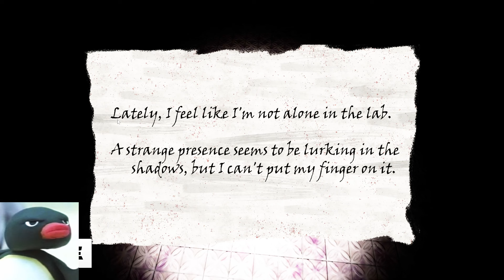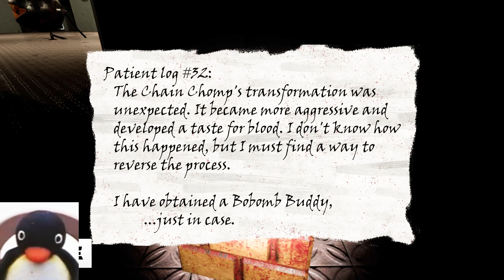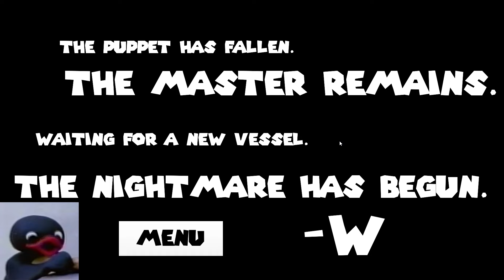もしもピングーが闇落ちしたマリオの世界に迷い込んだら多分こうなる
今回はダークすぎるマリオの世界でコインを集めながら脱出するゲームをプレイ！
マリオもだけど、ワンワンもパックンも怖すぎｗ